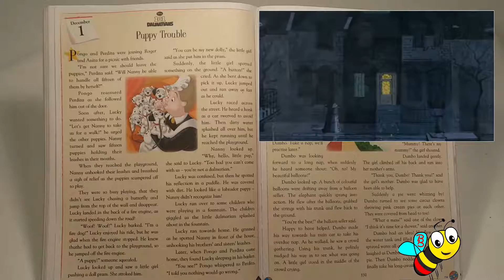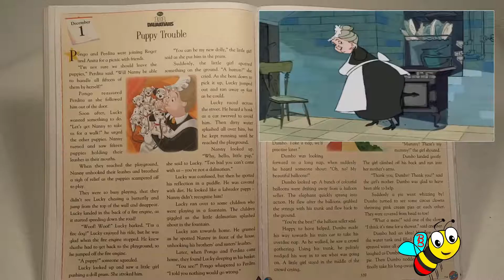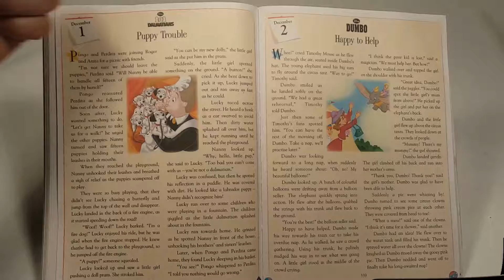Disney's 101 Dalmatians - Puppy Trouble #339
PUBLISHED EVERY OTHER DAY AT GMT 20:30